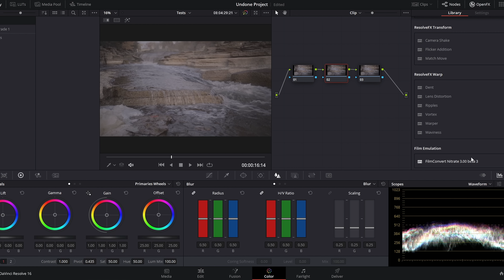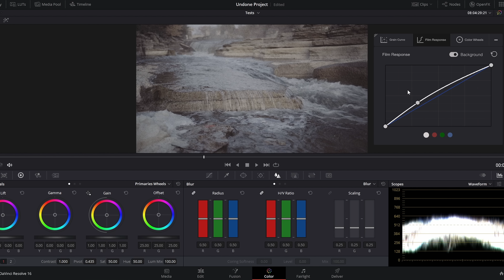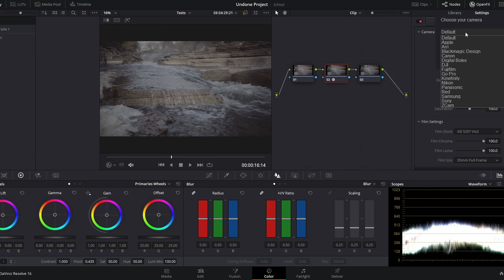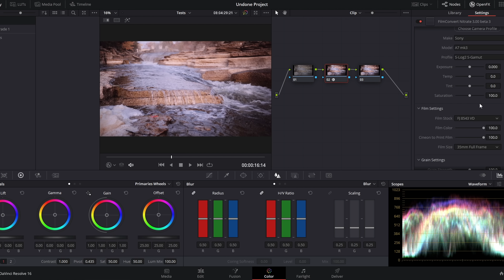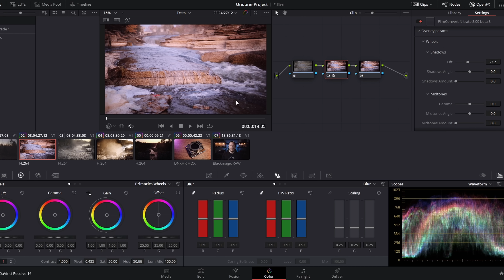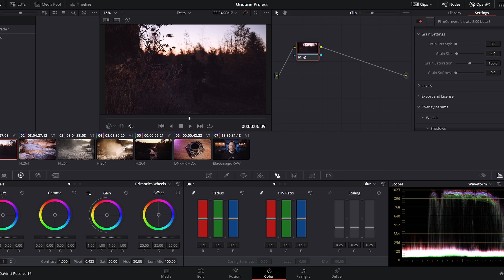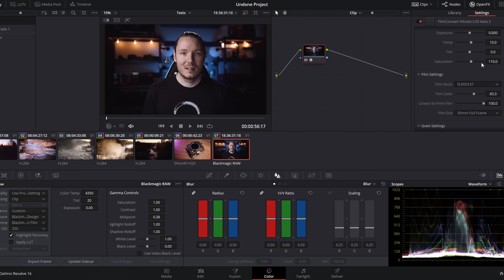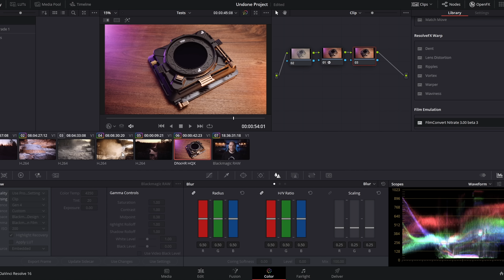FilmConvert Nitrate for DaVinci Resolve Is Excellent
Overview & basic tutorial of the new FilmConvert Nitrate for DaVinci Resolve. Discussing the new functions and getting a pleasing color grade quickly.